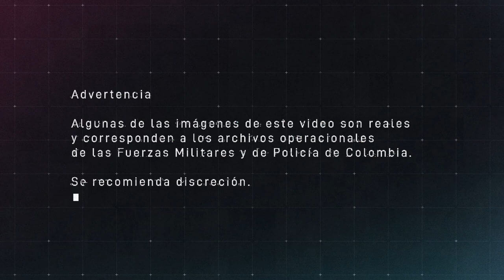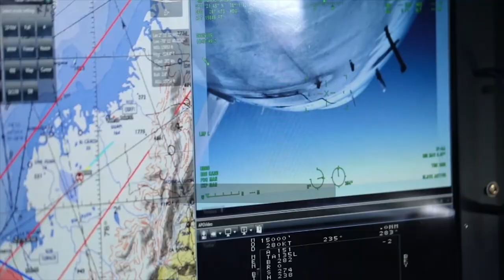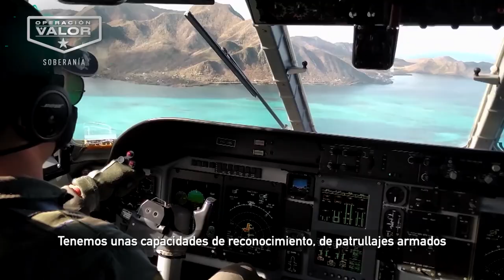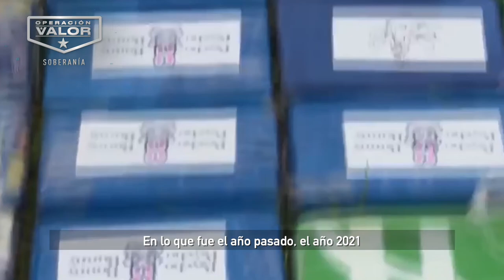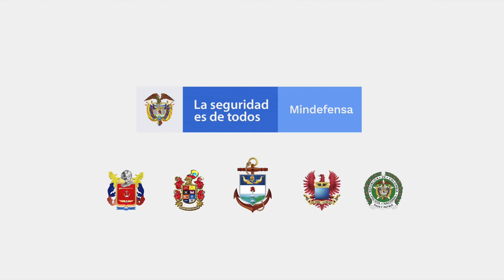El valor de preservar la soberanía nacional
Proteger la soberanía de Colombia es la misión de hombres y mujeres de la Fuerza Pública. Hemos fortalecido la presencia en las fronteras para combatir los crímenes trasnacionales y a los cabecillas que delinquen en Colombia y se esconden en países vecinos